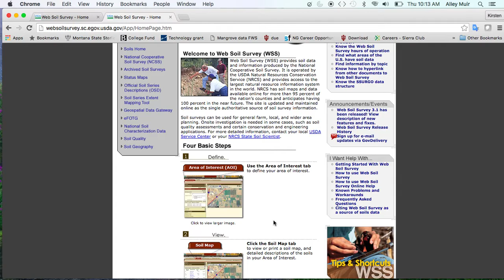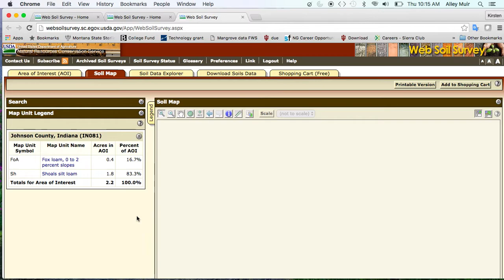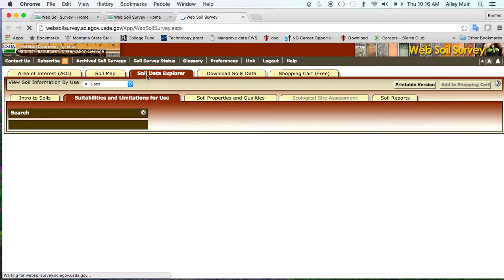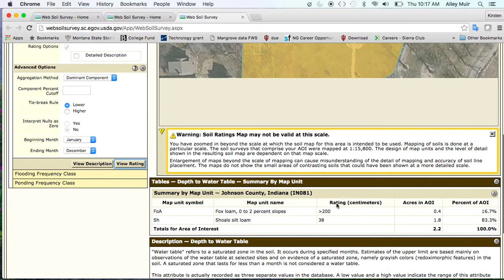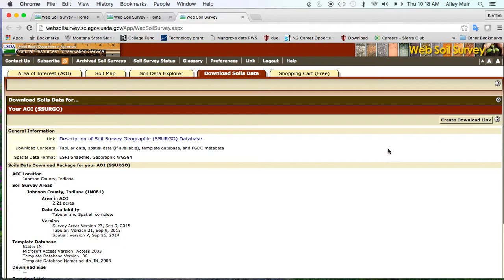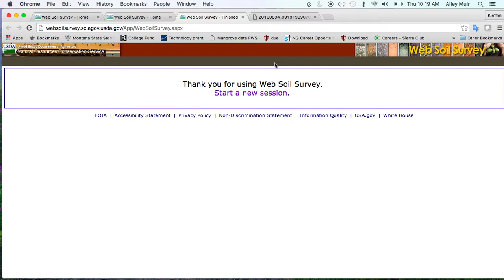Web Soil Survey Instruction- A Free Soil Resource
Step-by-step instructions on how to use the NRCS Web Soil Survey.